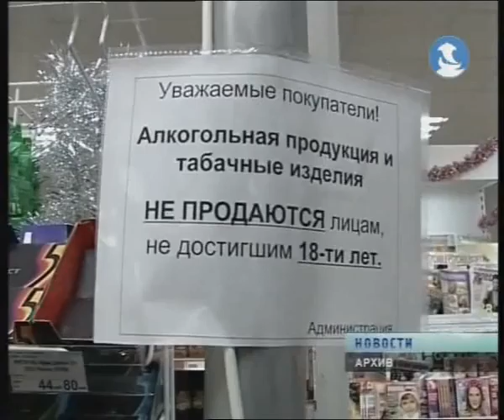Суд за водку (Челны-ТВ. 19.03.2012)